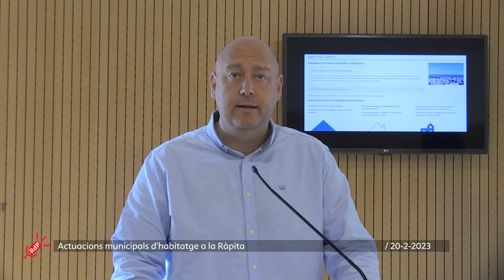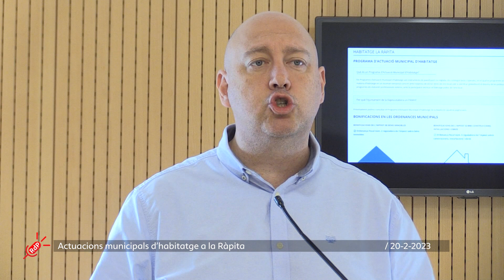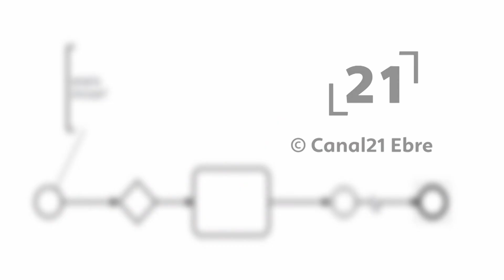La RdP: Presentació del programa d'actuacions municipals d'habitatge a la Ràpita